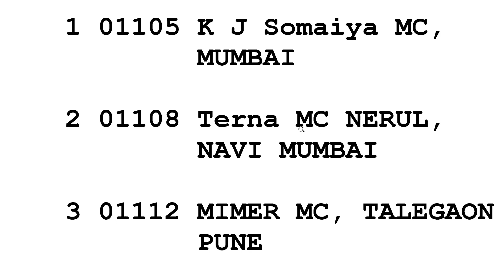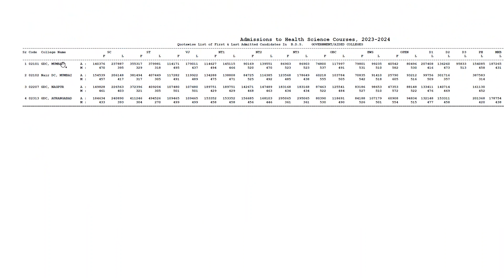Private MBBS Colleges in Maharashtra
Private MBBS Colleges in Maharashtra NEET UG

Private MBBS Colleges in Maharshtra,MBBS COLLEGES IN MAHARASHTRA,MBBS IN INDIA,MBBS COLLEGES IN INDIA,MBBS